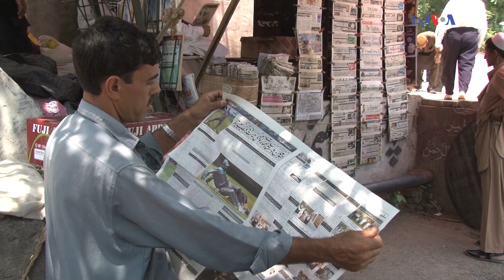کُھل کر کھیلو، شائقین کا پاکستانی کرکٹرز کو مشورہ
چیمپئنز ٹرافی کا فائنل اتوار کو روایتی حریفوں پاکستان اور بھارت کے درمیان ہو گا پاکستانی شائقین اپنی ٹیم کی فتح کے لیے پرامید ہیں اور اسے مشورے بھی دے رہے ہیں۔